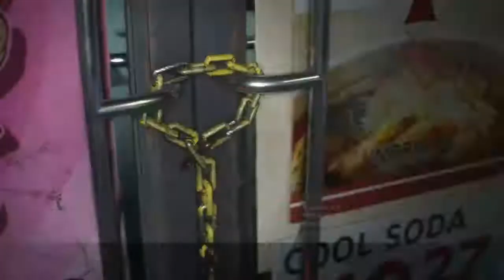Resident Evil 3 demo on PS4 Pro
PS4 Pro and PSVR Gaming